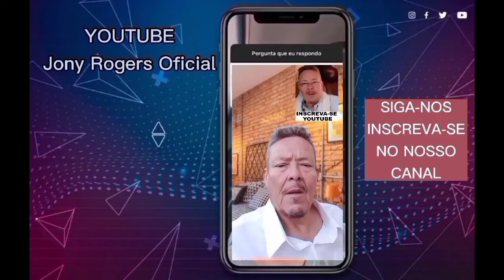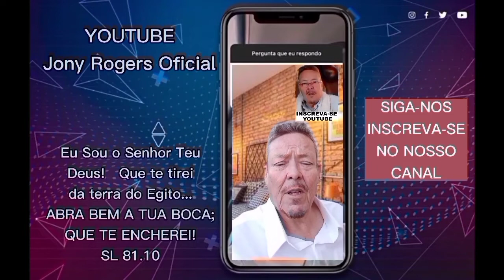NÃO TEMAS! EU ESTOU CONTIGO...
Oração:  NÃO TEMAS! EU ESTOU CONTIGO...

PIX
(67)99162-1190